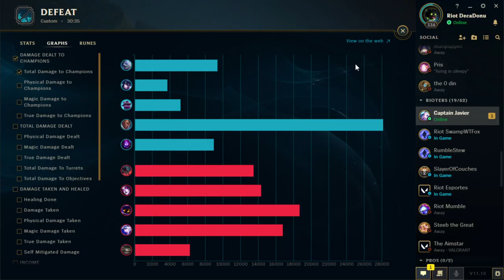BTL S7 V1 Series | NBS vs XO